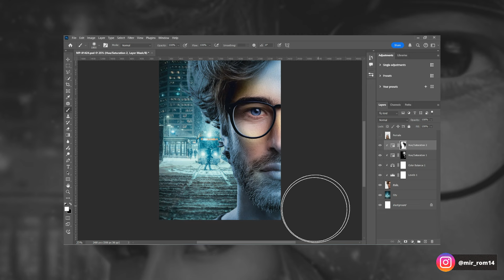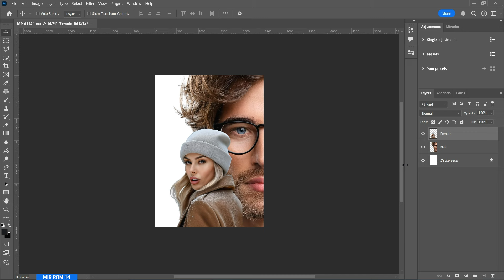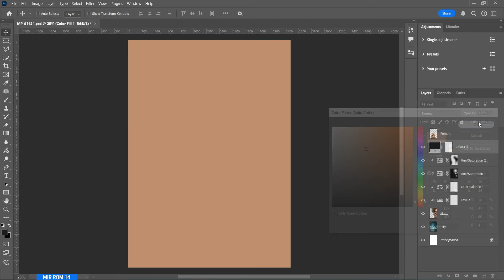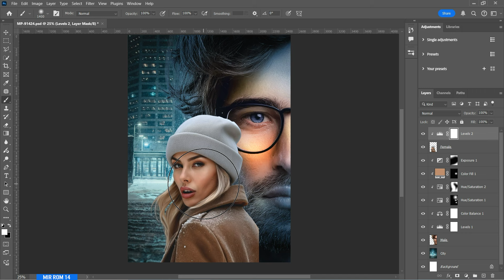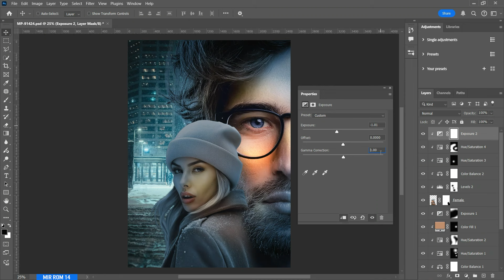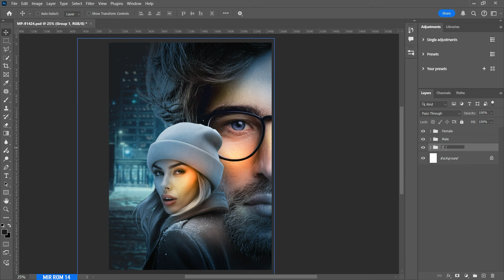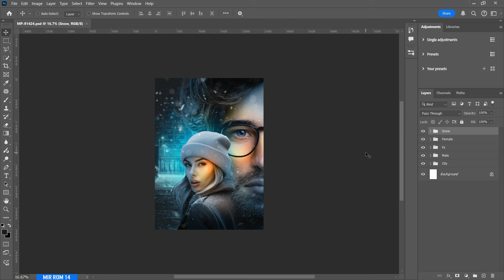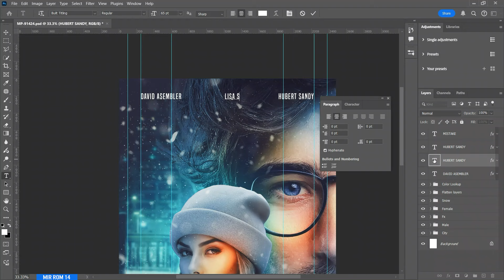I Created a Thriller Movie Poster In Adobe Photoshop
Hey everyone. In this week’s new episode I am creating a thriller movie poster in Adobe Photoshop.
Tutorial Resources :
Credit Photo :
Pexels
Software Using :
Adobe Photoshop 2024
Camera Raw 16.5.1
Movavi